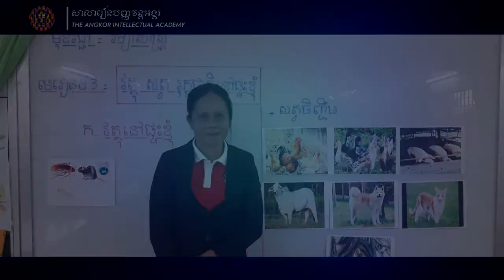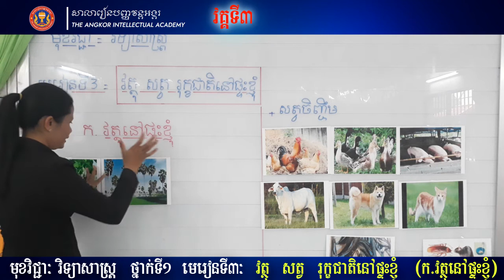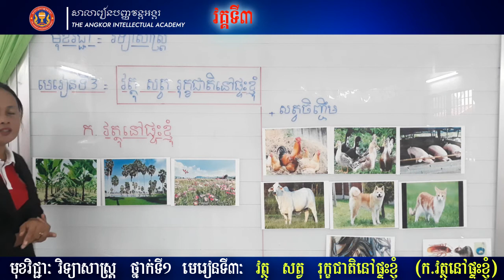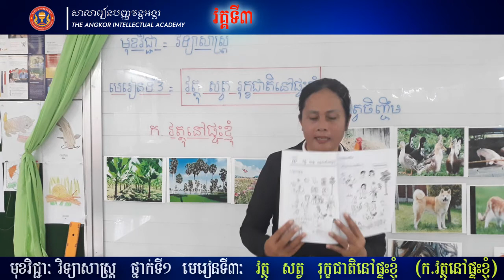ថ្នាក់ទី ១ | វិទ្យាសាស្រ្ត| មេរៀនទី ៣:​ វត្ថុ សត្វ​ រុក្ខជាតិនៅផ្ទះខ្ញុំ| អ្នកគ្រូ យាង ឆេងលី វគ្គ៣